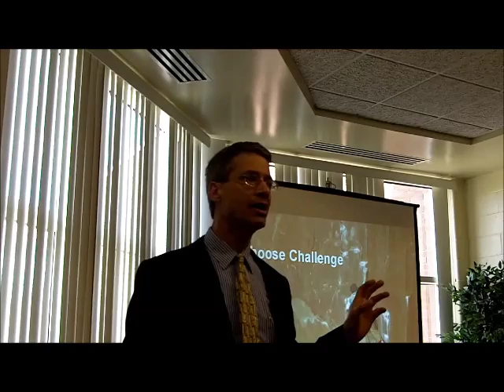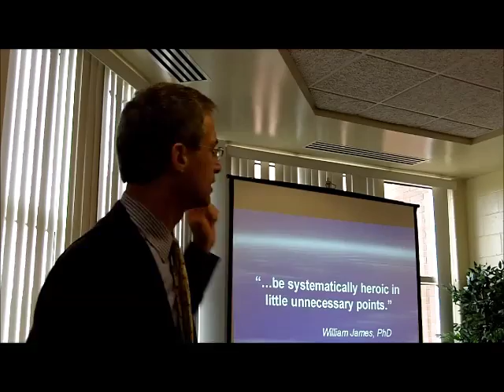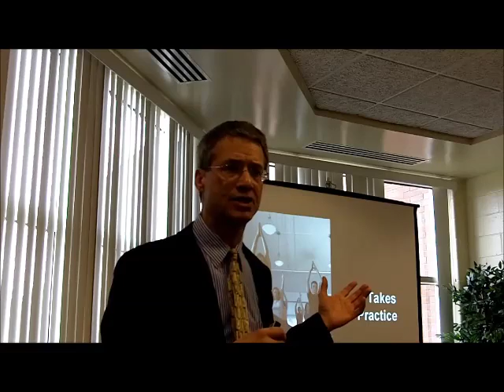Building Resilience: Choose Challenge